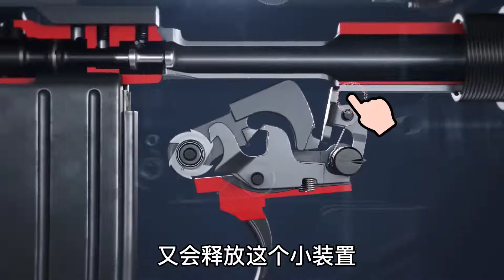吃鸡神器半自动步枪M16是如何发射子弹的